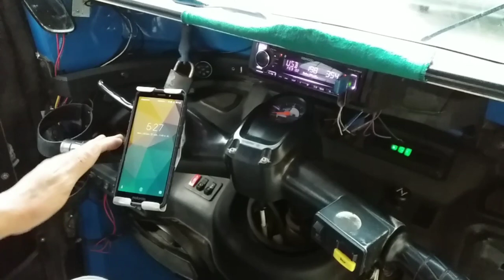portacelular para mototaxi